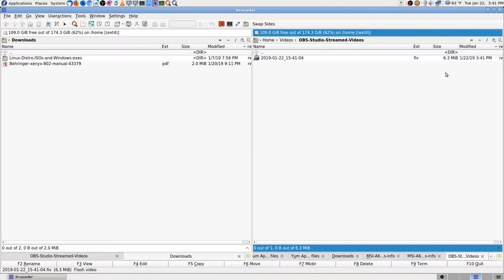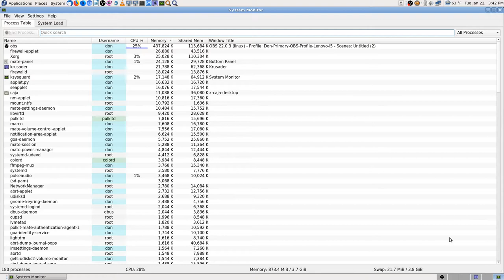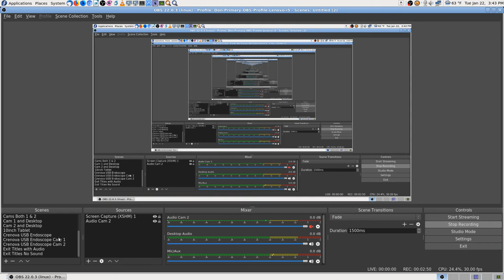Don Testing Audio Buzz Lapel Mic Alcatel A845L Phone on off AC Adapter 2019 01 22 15 41 04